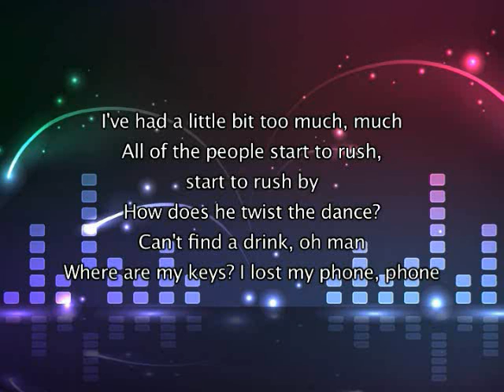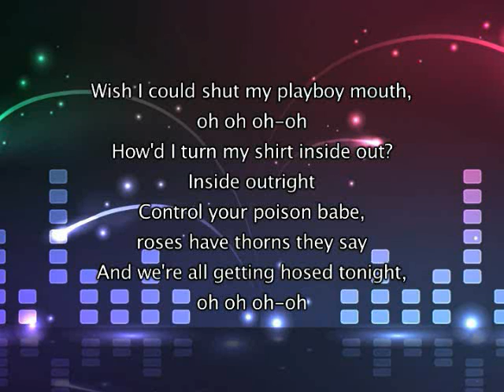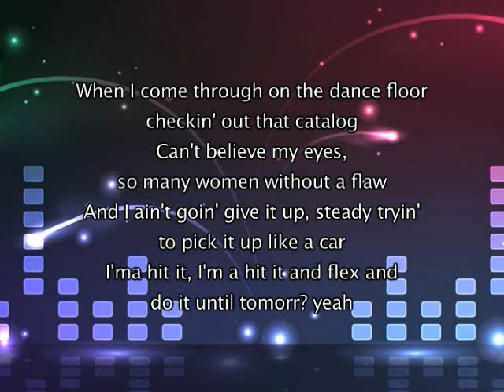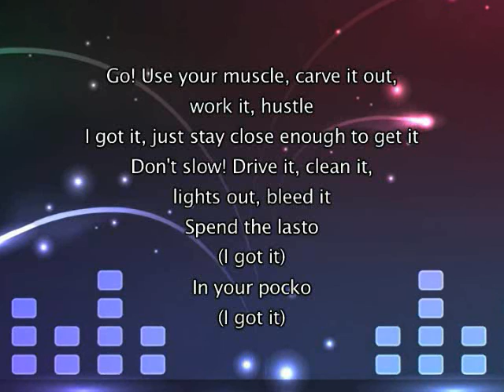Lady Gaga ft Colby O Donis - Just dance [with lyrics]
Lady Gaga ft Colby O Donis - Just dance, lyrics in video

I do not own this song, I simply uploaded it with the lyrics for everyone to enjoy, all copyright and credit for this music belongs to Lady Gaga and associated record label